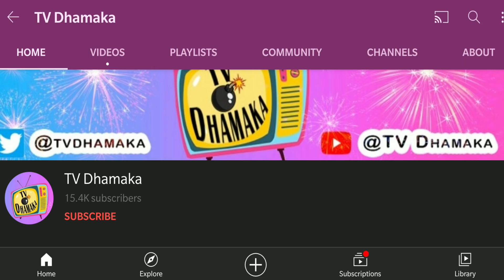Bigg Boss Ke Ghar mai Aaya Devoleena ke liye Caller of The Week, Lekin Kya sun Chounki Rubina?